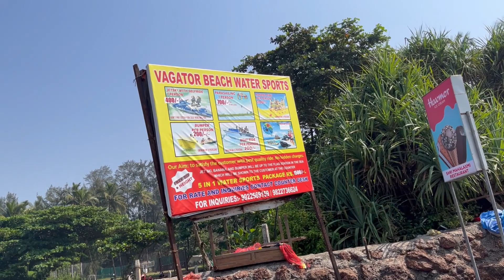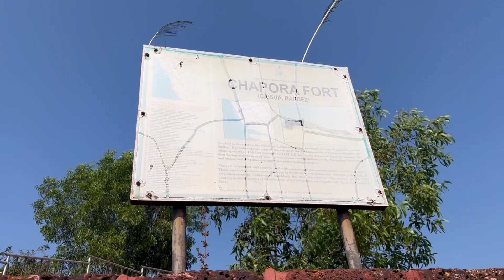Only GOA Vlog you need- 2025 | Beaches In Goa | South GOA-North GOA| Russian Beach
GOA Vlog - 2025 | Beaches In Goa | South GOA | North GOA| Russian Beach | Forts  | Church |  Vlog-32
Goa is a state located in the western region of India, known for its beaches, ancient temples and churches, and rich history. It was a Portuguese colony for over 450 years, and as a result, Goa has a unique blend of Indian and Portuguese culture. Tourism is a major industry in Goa, with visitors coming from all over the world to experience its beautiful beaches, delicious seafood, and vibrant nightlife. Goa is also known for its festivals, such as the Goa Carnival, and for its ancient Hindu temples and historic churches.

0:00 - 0:12 - Coming Up
0:12 - 1:10 - Accommodation In South Goa, Scooty
1:10 - 3:32 - Patnem Beach
3:32 - 4:05 - Palolem Beach
4:05 - 4:05 - Butterfly Beach
4:05 - 5:45 - Agonda Beach, Sunset Point
5:45 - 5:54 - Patnem Beach, Night life
5:54 - 6:13 - GalgiBagh Beach, Day 2
6:13 - 6:43 - South to North Travelling
6:43 - 6:55 - Bagha beach Night life
6:55 - 7:10 - Para Cocount Tree Road, Day 3
7:10 - 8:17 - Vagator Beach
8:17 - 8:48 - Parasailing Experience
8:48 - 9:45 - Chapora Fort
9:45 - 10:13 - Morjim Beach
10:13 - 10:31 - Arambol Beach
10:31 - 10:50 - Russian street Show
10:50 - 12:18 - Sinquerim beach, Aguada Fort
12:18 - 12:58 - Miramar Beach, Panjim
12:58 - 13:57 - Se Cathedral Church
13:57 - 15:04 - Basilica of Bom Jesus
15:04 - 15:37 -  Fontainhas
15:37 -  15:53 - Immaculate Conception Church